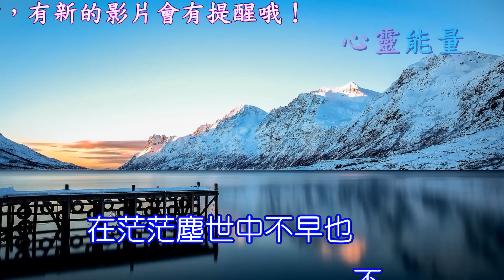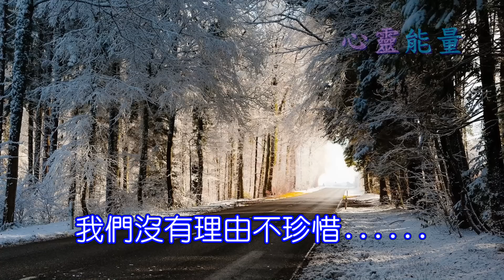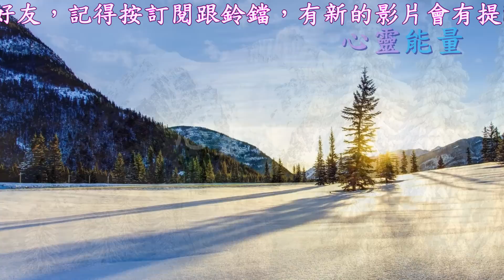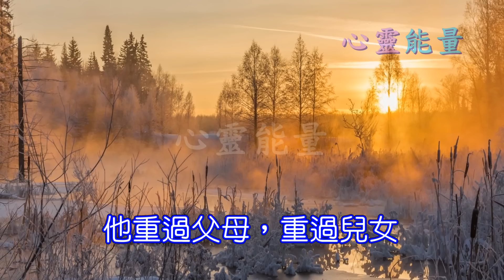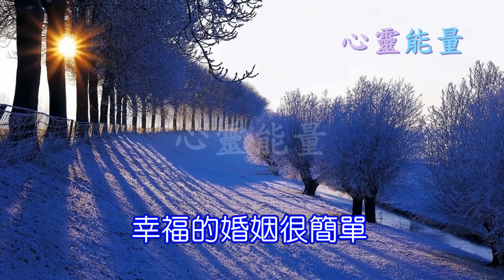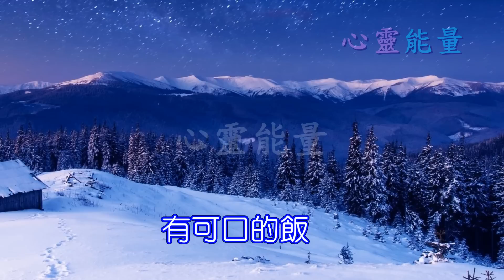心靈能量【「夫妻相處之道，什麼是夫妻，這才是最好的答案」】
「夫妻相處之道，什麼是夫妻，這才是最好的答案」
佛說：
「前世千百次的回眸才換得今生的擦肩而過。」
在茫茫塵世中不早也不晚
我們與自己的另一半相遇了
這需要多大的善緣
我們沒有理由不珍惜.
有人不是總結過嗎
再幸福的夫妻
一生中也有200多次想離婚的念頭
和50多次想掐死對方的想法嗎
行過千山，走過萬水
一回頭才發現，陪伴你最久的
生命中最重的那個人一定是夫妻
他重過父母，重過兒女
我們沒有理由對待婚姻像看電視
隨意的轉換頻道.
幸福的婚姻很簡單
就是你一身疲憊的回到家
迎接你的有妻子的笑臉
有一聲親暱的問候
有可口的飯菜

這不就是我們向往的夫妻相處之道嗎